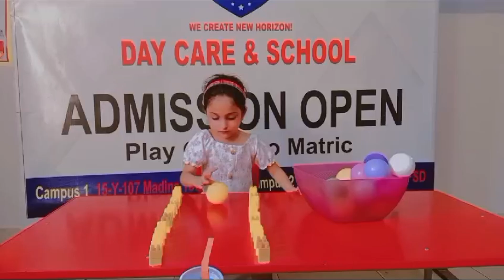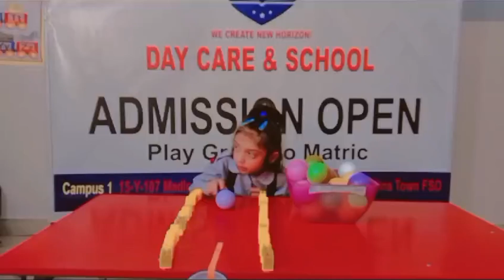Activity Time is My Favorite Time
Welcome to The Achievers Daycare and Schools– Your Ultimate Hub for Educational Excellence! 📚✨

At The Achievers Daycare and Schools, we're dedicated to fostering a vibrant learning community where knowledge meets creativity. Whether you're a student, parent, teacher, or education enthusiast, our channel is your go-to destination for insightful content, inspiring stories, and valuable resources.

What You Can Expect:

🎓 Educational Insights: Explore engaging videos on a wide range of subjects, from mathematics and science to literature and arts. Our experienced educators share their expertise, making complex topics easy to understand.

🏫 School Life: Get a glimpse into the daily life at our school! Discover exciting classroom activities, student projects, and extracurricular events. Follow our students' journey as they excel academically and grow into confident, well-rounded individuals.

🍎 Parenting Tips: Parents, we've got you covered! Find practical tips and advice on how to support your child's education, navigate school challenges, and create a positive learning environment at home.

🌟 Inspirational Stories: Meet exceptional students and teachers who are making a difference. Their stories of dedication, perseverance, and innovation will inspire and motivate you.

🔍 Learning Resources: Access a treasure trove of learning resources, including study guides, educational apps, and interactive quizzes. Enhance your knowledge and boost your academic skills with our carefully curated materials.

🤝 Community Engagement: Connect with other parents, students, and educators in our supportive community. Share experiences, ask questions, and participate in discussions that empower everyone involved in the learning process.

Join us on this educational adventure! Together, let's embrace the joy of learning, nurture curiosity, and celebrate the achievements of every learner.

📚✨The Achievers Daycare and Schools, Where Learning Comes to Life! ✨📚